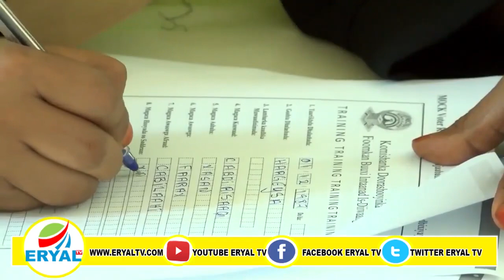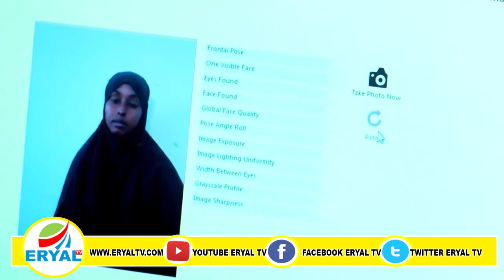Komishanka Doorashooyinka Somaliland Oo Shaaciyay Xiliga Ay Bilaamayso Diwaan Gelinta Codbixiyaasha